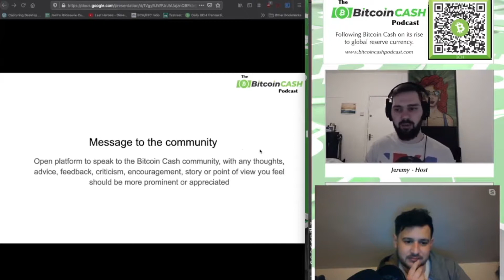Luke's Message to BCH Community